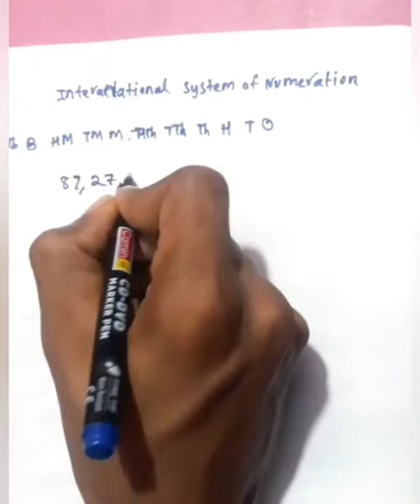knowing about numbers part 2 indian system and international sysyem.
This video is about indian system and  international system.place value and face values.this video is useful to you but then and there i would make some mistakes in speech due to starting trouble because these video are my starting youtube video. As somepne said practice makes a man perfect.